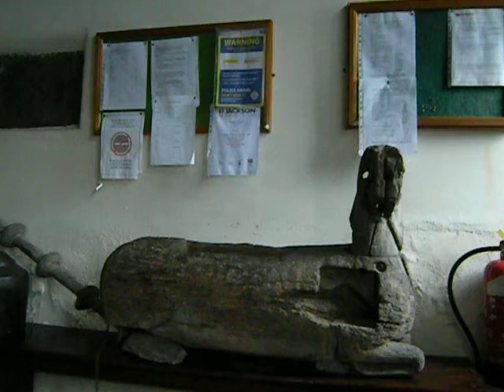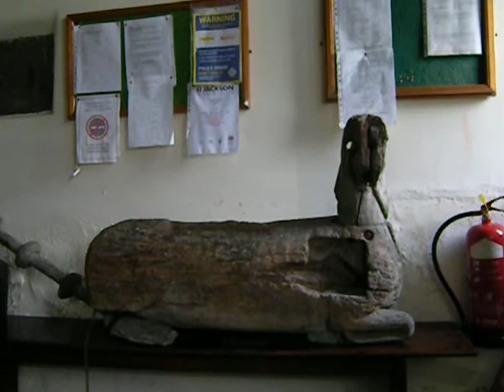Llanderfel video. The wooden stag of St Derfyl at Llanderfel, Gwynedd.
This sculpture is in the porch of Llanderfel Church in North Wales. It was surmounted in mediaeval times by the statue of St Derfel . He was also a soldier and survivor of the Battle of Camlann, last battle of the chieftain Arthryws. Sickened by violence he left his soldier's profession and became a hermit and priest. Miracles happened here and at Llanderfel hrine in Cwmbran and bothe chapels were visited by thosands of pilgrims until the wreckers of the sixteenth century began to wreck works of art. The statue of St Derfel was carried off and horribly both statues were burned to burn at the stake the Holy priest Father Forrest. The stag or horse figure was left behind and honoured in the church for the memory of the man it once carried. Then it was taken out as a sort of fairground attraction for children and ended in the porch. I had to get a key to get into the church. The Stag in ancient Welsh symbolism was a Christ figure-the King of the animals in our country. Llanderfel shrine was served by the monks of Llantarnam Abbey, Cistercians who spported Welsh Nationhood. Derfel may have been a hermit or may have attracted a group of his supporters but his shrines became famous for their miracles. This poor wooden statue has been defaced also by Cromwell's men.
The Cwmbran Shrine is in the area of Thornhill, near Llanderfel Farm and was on the pilgrim route from Llantarnam to Our Lady of Penrhys.A new wooden statue has just been erected by the local parish, showing St Derfel as a soldier rather than a hermit doing his 'Green Martyrdom'.
This is in the porch and most ancient area of this renovated church, which still has a number of mediaeval artefacts and features.